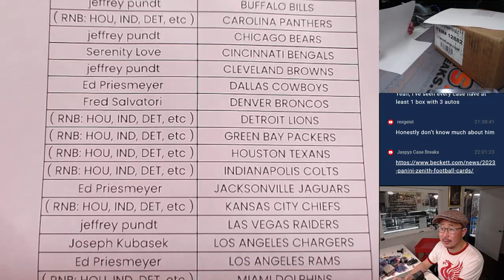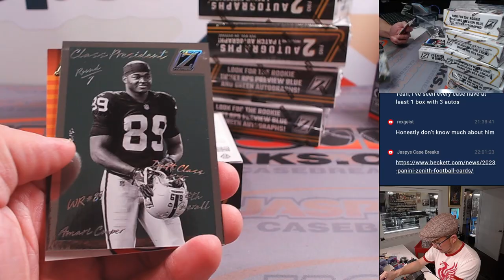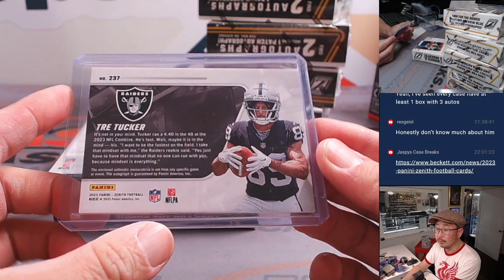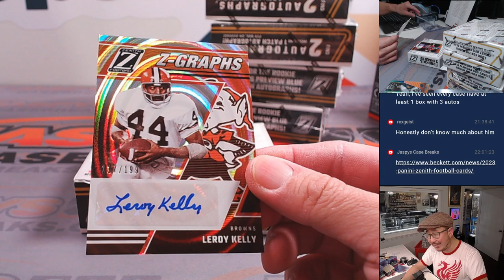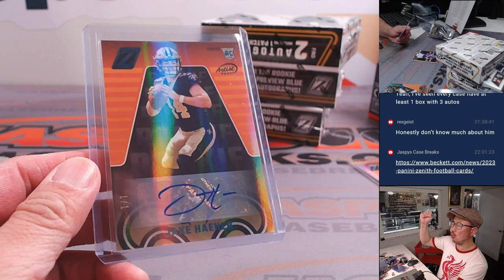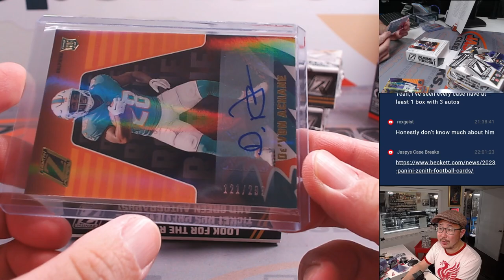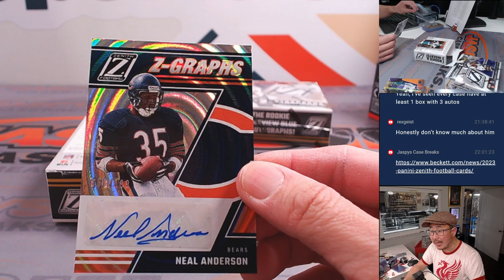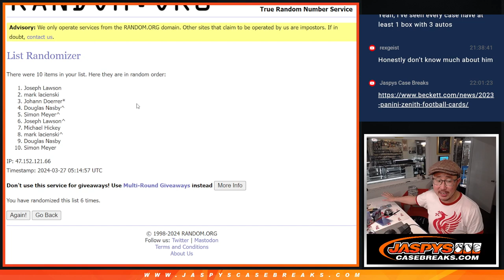Tu, 03/26/24 - 2023 PANINI ZENITH FOOTBALL 6-BOX 1/2 CASE BREAK #3 *PYT*